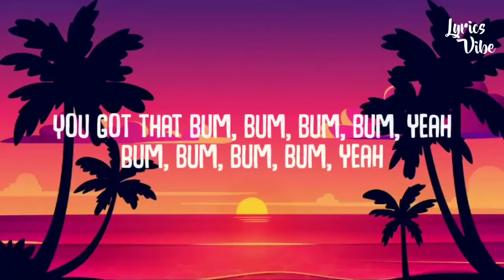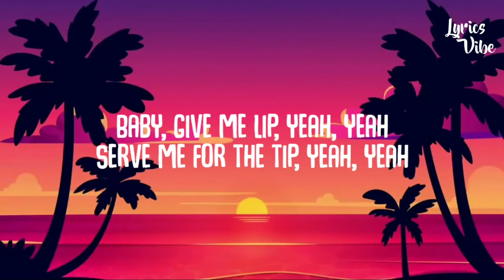Jason Derulo x Puri x Jhorrmountain - Coño (Lyrics)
(Lyrics):
[Intro: Jason Derulo & Jhorrmountain]
Jason Derulo
Puri on the beat
Puri, puri on the
Coño

Right, left, drip, splash

Come take a lick 'pon the lolli, ya
Would that ass fit in the 'Rari? Nah
Let me take a bite on that nunny, ya
Know what I heard?

You got that bomb, bomb, bomb, bomb, you
Bomb, bomb, bomb, bomb, you

[Chorus: Jason Derulo & Adje]
Right, left, drip, coño
Coño
Zet 't in d'r coño, got me sayin' coño
Coño (Coño), coño (Coño)
Coño, zet 't in d'r coño, coño

Drink it off your body, girl
Tequila sex and lime (Tequila)
I know you like to party, girl
So I'm not wastin' time, oh
Baby, give me lip, yeah, yeah (Yeah, yeah)
Serve me for the tip, yeah, yeah (Yeah, yeah)
Heard you like to kiss, yeah, yeah (Yeah, yeah)
You know what I heard?

Bomb, bum, bomb, bomb, you (Baby)

Coño
Coño, (Damn girl) zet 't in d'r coño, coño

[Outro: Jason Deulo]
Bring that bitch back
Coño
Damn girl
(Coño) Coño